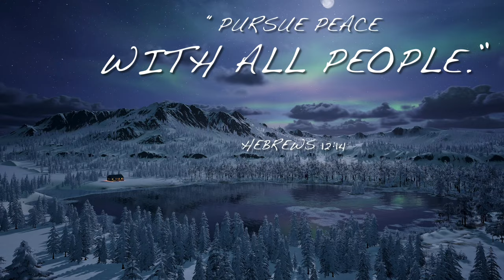Peace (A Song by Jekaniah) From my album, “Equipoise 1”